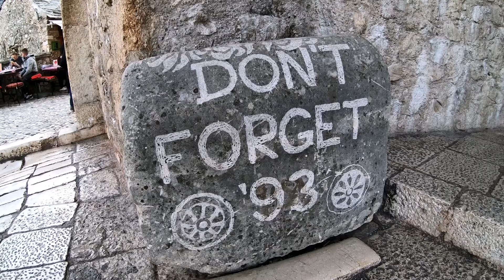A walk west to east across the old bridge in Mostar